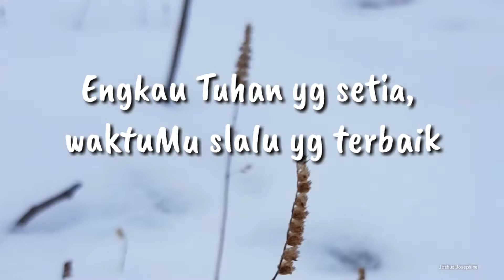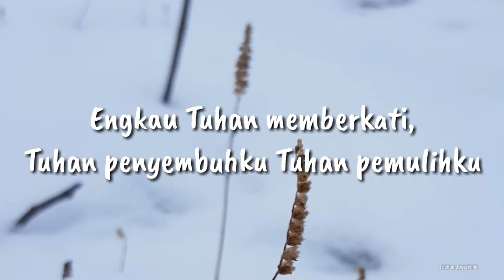SAPAAN TEDUH #844 SELASA 24 JANUARI 2023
Dibawakan oleh : Pdt. YOHANA GINTING

MULTIMEDIA GBKP KLASIS JAKARTA-KALIMANTAN 2023
sapaan teduh,
klasis jakarta kalimantan,
renungan pagi,
renungan kristen,
gbkp,
pendeta gbkp,